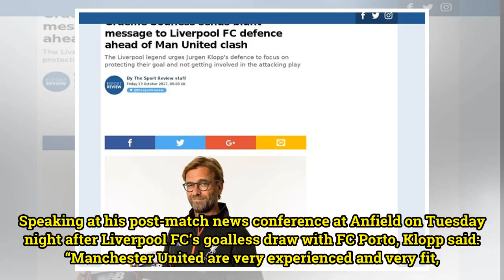Jurgen Klopp sends message to Man United ahead of Liverpool FC clash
Liverpool FC manager Jurgen Klopp Photo: New Balance The Red Devils came from two goals down to secure a thrilling 3-2 victory over Crystal Palace in the top flight on Monday night as they moved above Liverpool FC and into second place in the Premier League table. Manchester United are now preparing...